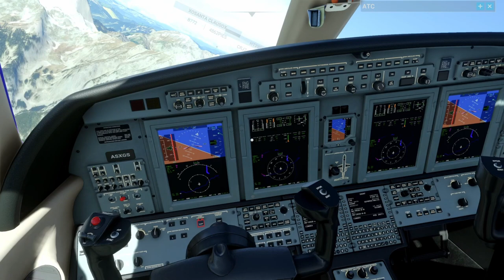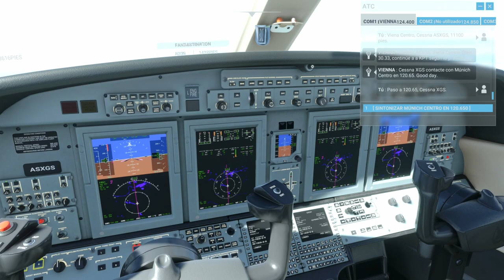Xbox Series X - Microsoft Flight Simulator - De Innsbruck a Bruselas